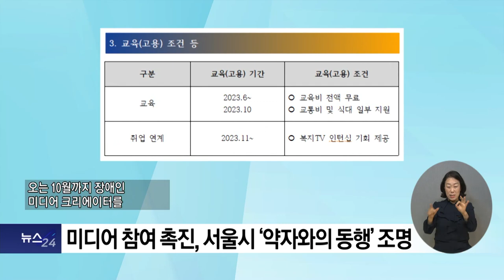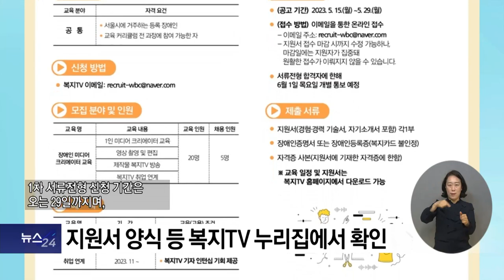복지TV뉴스24 _ 복지TV ‘장애인 미디어 크리에이터 양성교육’ 참여자 모집 / 2023.05.17